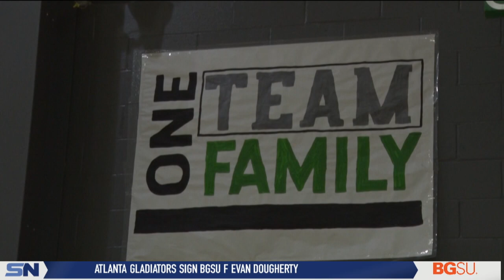Kamesha Hairston Named as Head Coach for Emmanuel Christian Girl's Basketball Team